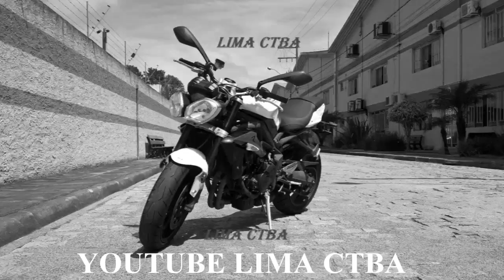FUGINDO DA CHUVA + JETTA + FURANDO O SINAL + LIMA CTBA